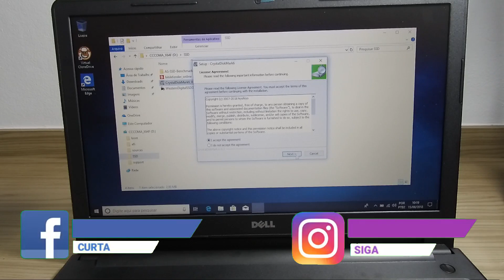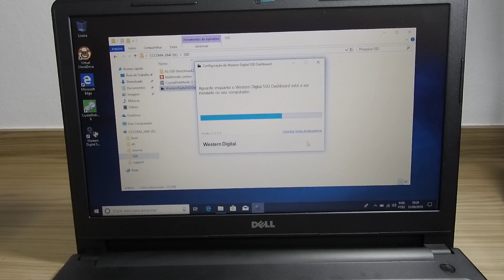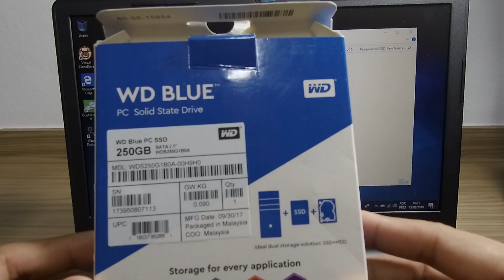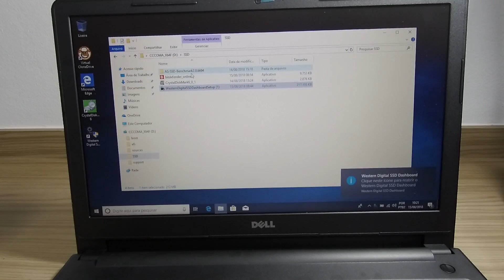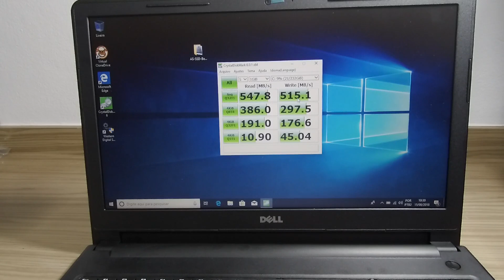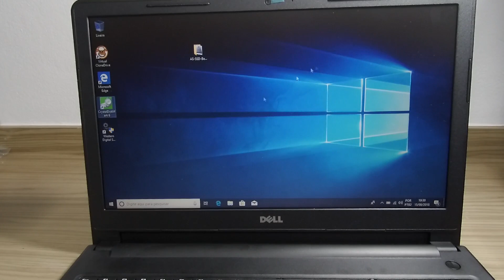Benchmark SSD WD BLUE 250GB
Neste vídeo vou fazer um Benchmark do SSD da WD Modelo BLUE de 250GB

vai comprar um Notebook DELL ligue no tel. 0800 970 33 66 - opção 1 - Ramal 781 4651 e fale diretamente com a vendedora que vai te dar o melhor preço só dizer o meu nome Rogério Sampaio D2993